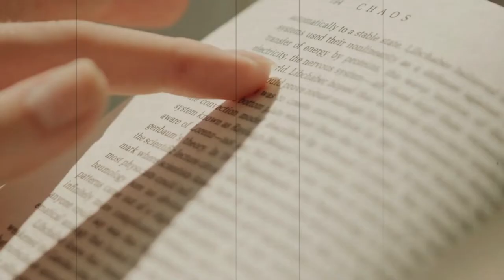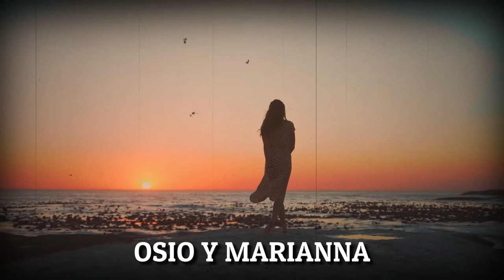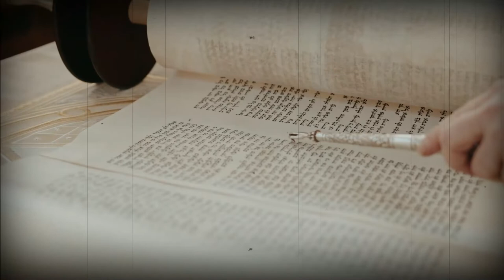Los GROTESCOS Escándalos del Convento de Monza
El mundo religioso, con su misterio y hermetismo, ha despertado el interés de millones de personas. Existen miles de historias que aún desconocemos. Hoy, eso va a empezar a cambiar. ¡Bienvenidos a Historia Sorprendente! En este nuevo capítulo te contaremos todo sobre la vida de Marianna de Leyva, la monja que se embarazó dos veces y usó su poder para esconder los cadáveres de sus asesinatos.

Empecemos por el principio ¿Quién es Marianna de Leyva? Esta monja italiana nació en Milán el 4 de diciembre del año 1575 en el Palacio Marino, edificio que actualmente es el ayuntamiento de la ciudad. Desde muy pequeña Marianna aprendió lo que era perder a un ser querido: su madre, Virginia Marino, falleció cuando ella tenía solo 1 año de edad. Eso no fue lo más terrible: después de perder a su madre, Marianna fue sometida a un largo juicio por su herencia. Y es que Virginia había tenido otro hijo producto de un matrimonio anterior. Por lo tanto, Marianna tenía un medio hermano, Marko Pío, quien reclamaba la herencia para sí.

Su madre, en su lecho de muerte, había decidido que la mitad de su patrimonio sería entregado a Marianna y la otra mitad a Marko Pío. Pero lo que no pudo prever fue que su testamento seria impugnado por las otras hermanas que tenía Marko, a las que no les había dejado absolutamente nada. Deseosas de heredar algún bien, denunciaron que la joven Marianna se encontraba mental y socialmente incapacitada para tener parte en el testamento de su fallecida madre. Al final, el extenso juicio tuvo su veredicto, y, lamentablemente, no fue beneficioso para la pequeña Marianna. Perdió a su madre y todas las cosas que a ella le pertenecían. Injusto ¿no?

Capítulos:
00:00 Introducción
00:50 ¿Quién fue Marianna de Leyva? Nacimiento e infancia
3:50 Marianna ingresa al Monasterio de Monza
5:12 Marianna y el conde Giovanni Paolo Osio
7:08 El verdadero escándalo
9:48 Rumores de asesinato
10:52 La actuación de la justicia